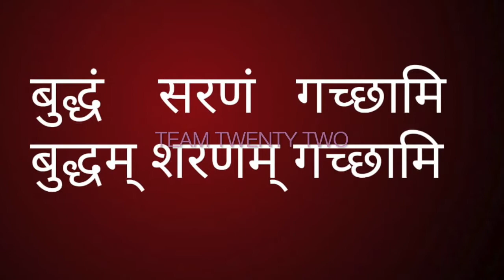बुद्ध और सुरा-मेरय-मज्ज - भोजपुरी में, आरती सामा||Team Twenty Two||pali|सुधीर राज सिंह